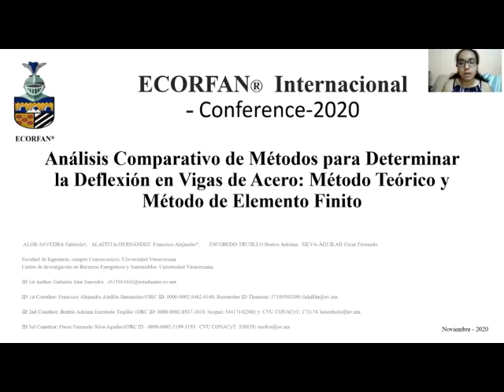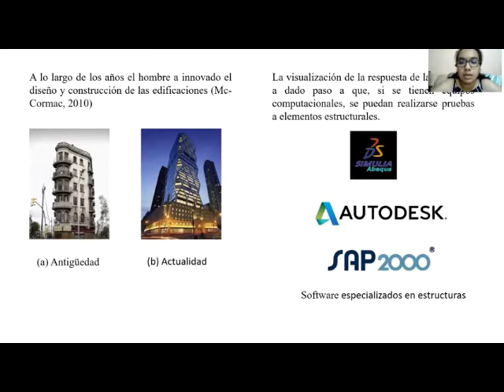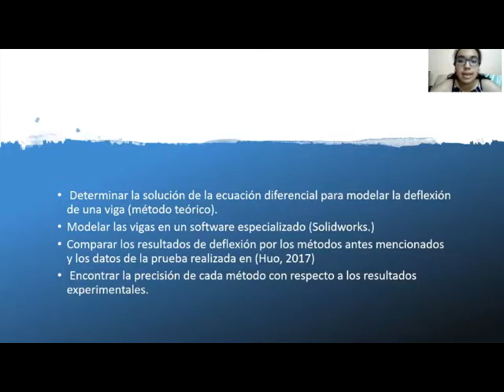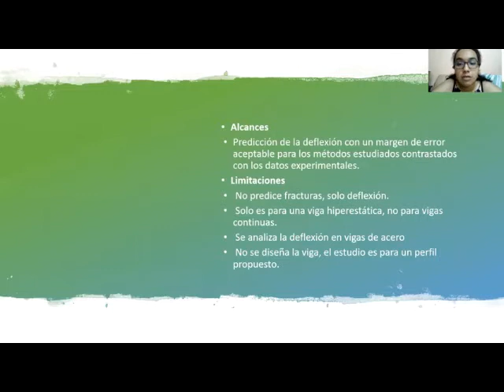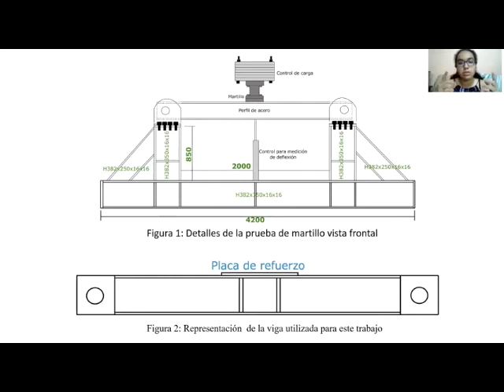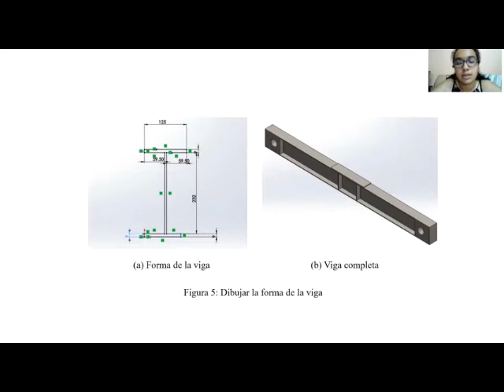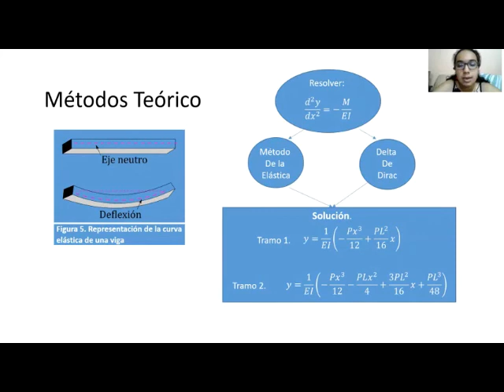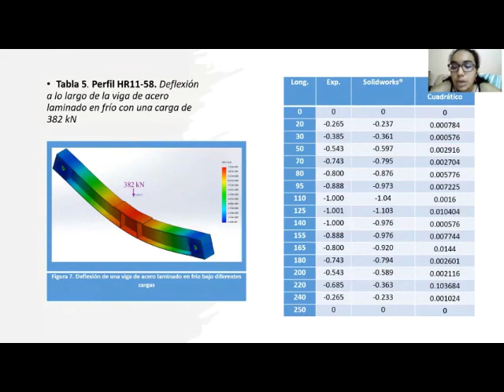Análisis Comparativo de Métodos para Determinar la Deflexión en Vigas de Acero Método Teórico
ALOR-SAVEDRA, Gabriela, ALAFFITA-HERNÁNDEZ, Francisco Alejandro,       ESCOBEDO-TRUJILLO, Beatris Adriana y SILVA-ÁGUILAR, Oscar Fernando, Análisis Comparativo de Métodos para Determinar la Deflexión en Vigas de Acero Método Teórico y Método de Elemento Finito, ECORFAN, Conference, 2020, C-17:11´58"